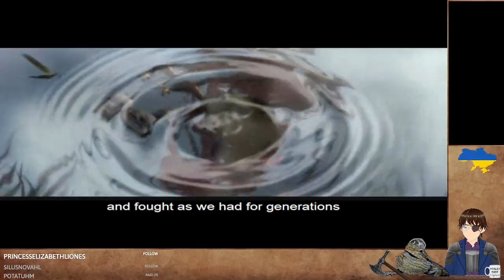Warcraft III: Reign of Chaos #1